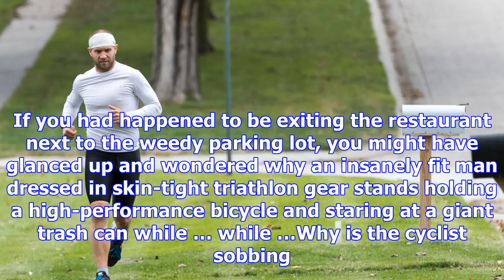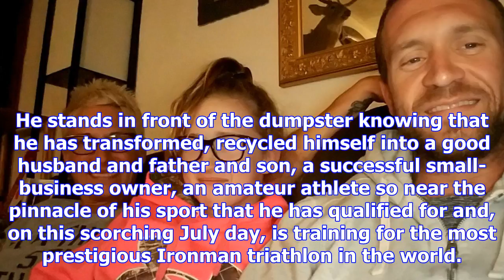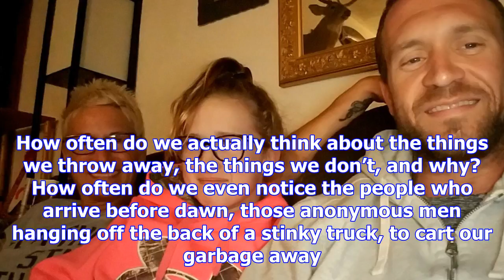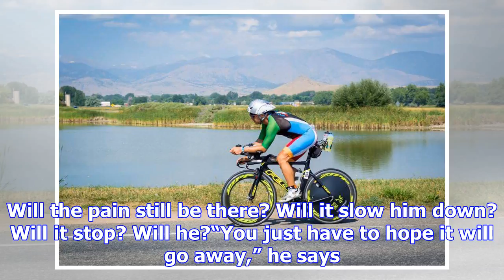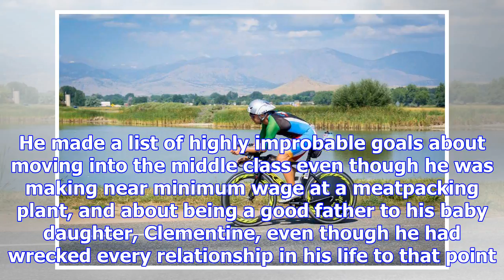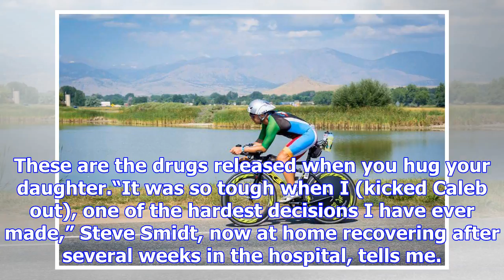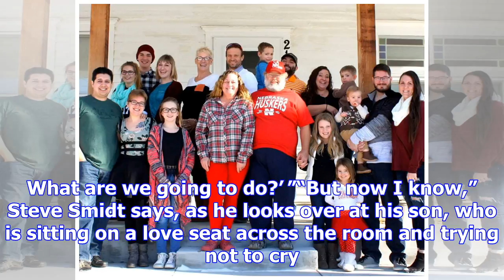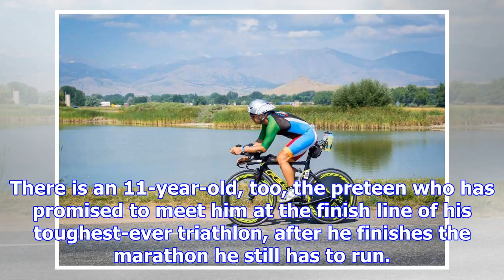Hansen: once an overweight addict, omaha triathlete recycled his life and turned his trash into tre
Hansen: once an overweight addict, omaha triathlete recycled his life and turned his trash into treasure
+11  MATT MILLER/THE WORLD-HERALD Caleb climbs off his bike, stands in a weedy parking lot on the so...